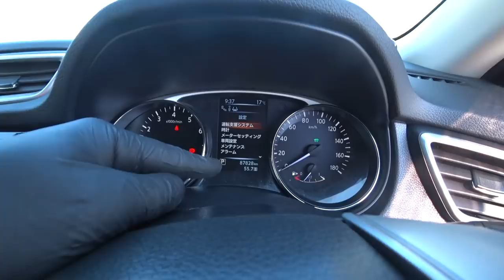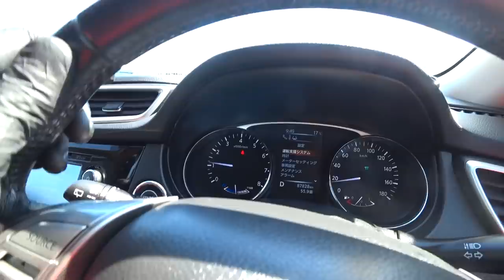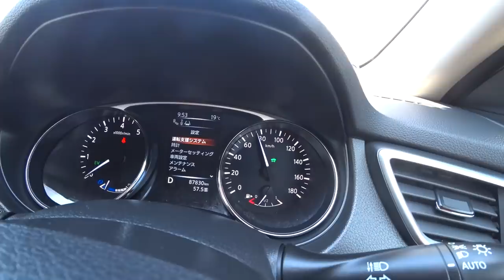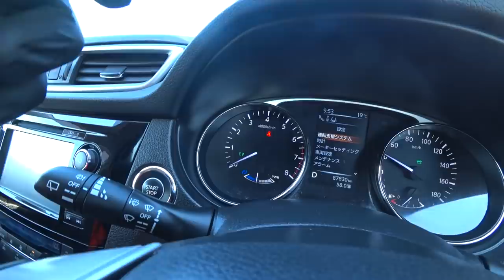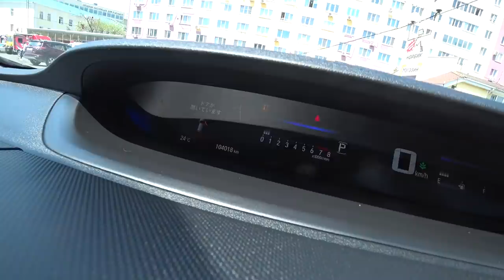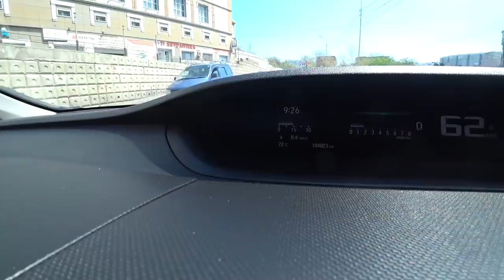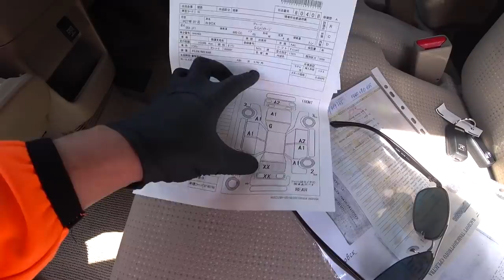ЗАБИРАЕМ АВТОМОБИЛИ С АВТОРЫНКА ЧТО СКОЛЬКО СТОИТ АВТОПОДБОР 25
ЗАБИРАЕМ АВТОМОБИЛИ С АВТОРЫНКА ЧТО СКОЛЬКО СТОИТ АВТОПОДБОР 25 КАК КУПИТЬ АВТО НА АВТОРЫНКЕ ЗЕЛЕНЫЙ УГОЛ
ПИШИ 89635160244